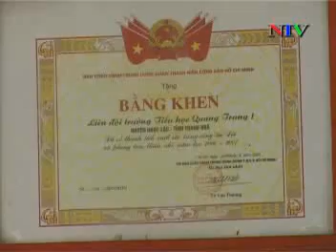Truyền hình: Bản tin thời sự ngày 15/05/2014